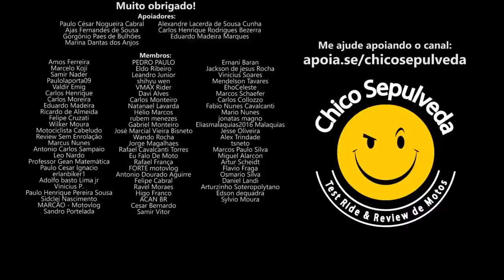Concessionárias de moto - Expansão no Brasil